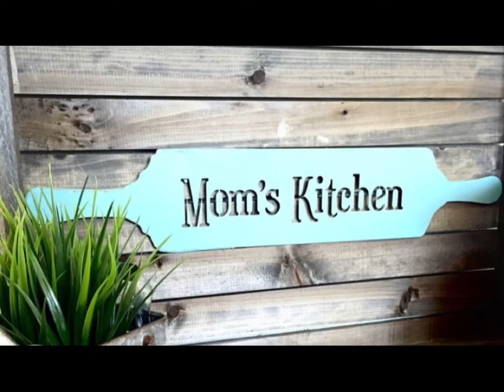CREAMY CHICKEN BREAD ROLL || IFTAAR SPECIAL || snack